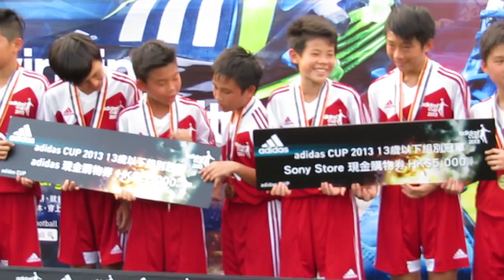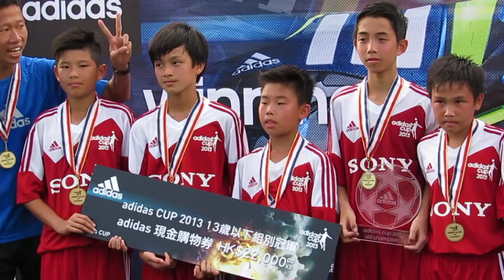ADIDAS CUP 2013 頒奬典禮之冠軍~B2000